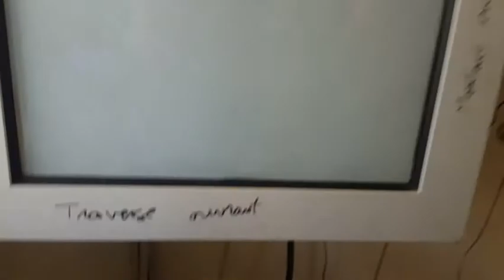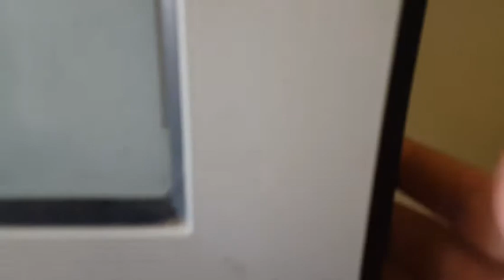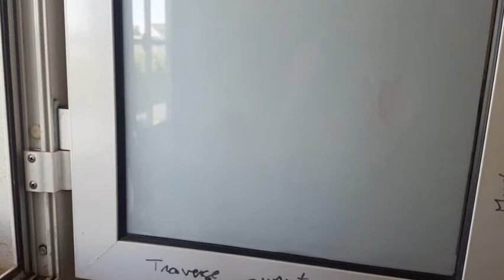FENÊTRE ALUMINIUM SÉRIE 45 نجارة الألمنيوم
MENUISERIE ALUMINIUM نجارة الألمنيوم